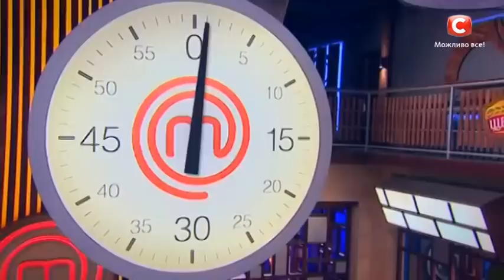МастерШеф. Сезон 6. Выпуск 29. Часть 2 из 3 от 06.12.16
На профессиональной кухне часто царит шум, поэтому повара должны научиться переговариваться между собой четко и громко. Участники шоу сыграли в кулинарную игру, вроде детского испорченного телефона. Но что приготовили последние в цепочке? И почему после этого конкурса Олег Ковальчук, друживший с Русланом Громовым, изменил свое к нему отношение? Узнайте уже сейчас!